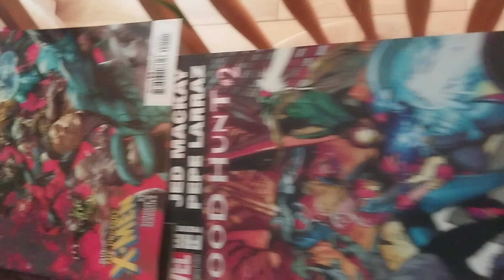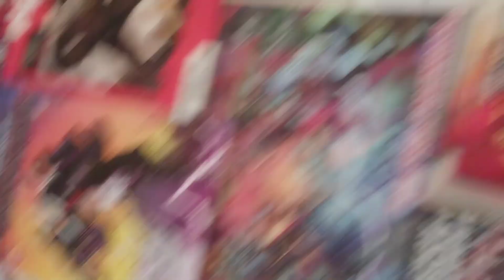Free Comic Book Day 2024 Swag Bag Haul!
Shout out to Memory Lane Comics and Fanboy Comics!